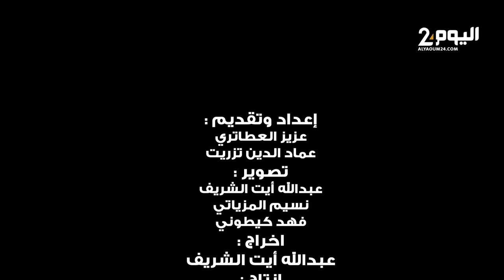حجي: أبكوا والدتي وقالوا لأبنائي أنا شفار ويجب على زياش ومزراوي وحمد الله أن يقولوا الحقيقة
حوار اليوم24 : مصطفى حجي: أبكوا والدتي وقالوا لأبنائي أنا شفار ويجب على زياش ومزراوي وحمد الله أن يقولوا الحقيقة